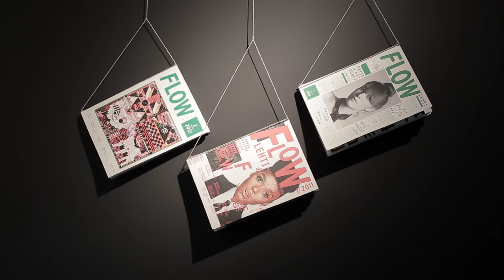DOMA Art Fest 2015: The Highlights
The highlights from DOMA Art Festival 2015: "NORDICA". The festival took a place in Sofia, Bulgaria for the third consecutive year from May 28 to June 20, 2015. It presented the contemporary art and culture from the Nordic region, including Denmark, Finland, Iceland, Norway, Sweden and the Faroe Islands.

Video & Editing: Rayna Teneva ©